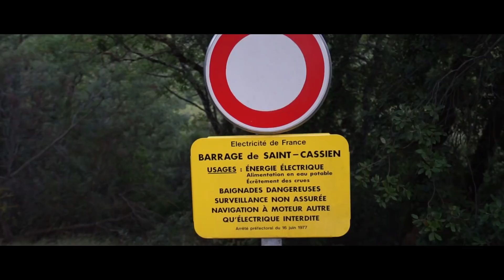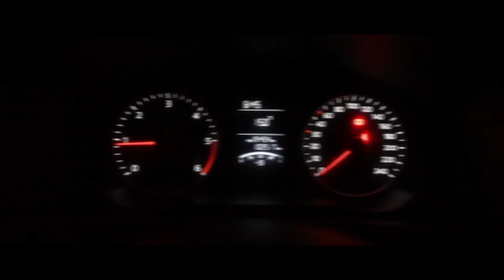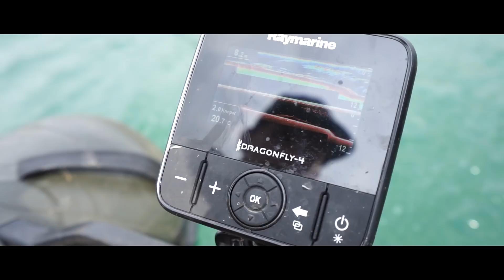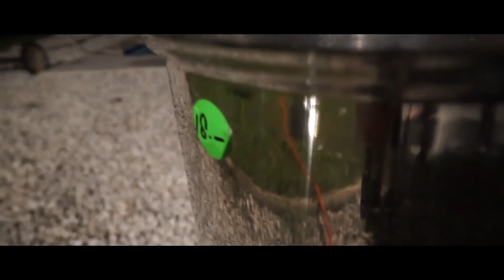MARK HOFMAN - 8 WEKEN AAN DE SLAG OP HET MACHTIGE CASSIEN!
Word nu member en bekijk direct alle 8 delen van de Cassien Diaries op de KWO Community

Inmiddels staan er meer dan 200 vette video’s op de community. Ben je al member? Dan check je de hele Cassien Diaries serie